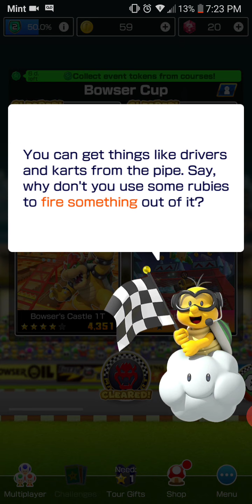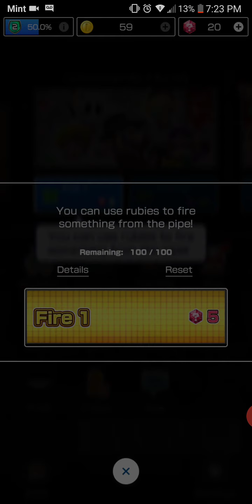Mario Kart Tour 1 year anniversary Gameplay Part 1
In this video we will be playing Mario Kart Tour for the first time